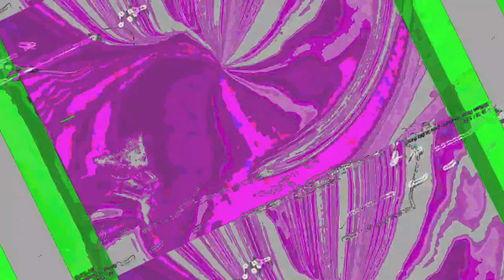[EPILEPSY WARNING] Movie 23 06 12 08h54m55s